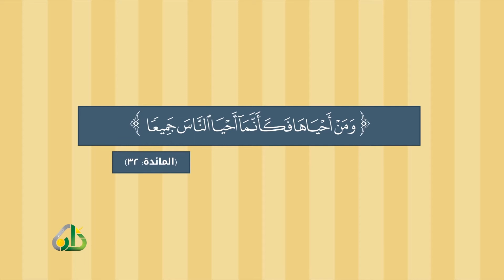يا مسلمة هل انتي ممرضة ؟ | إذاً شاهدي هذا الفيديو !! | موشن جرافيك زاد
يا مسلمة هل انتي ممرضة ؟ | إذاً شاهدي هذا الفيديو !!

 | موشن جرافيك زاد